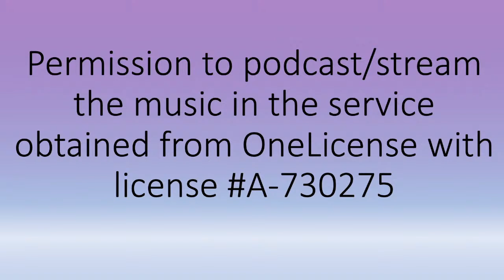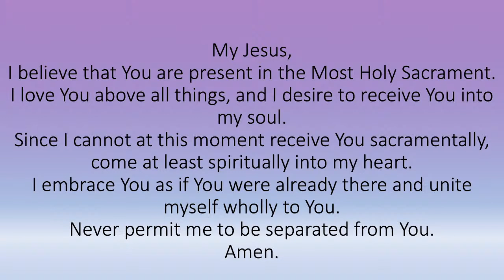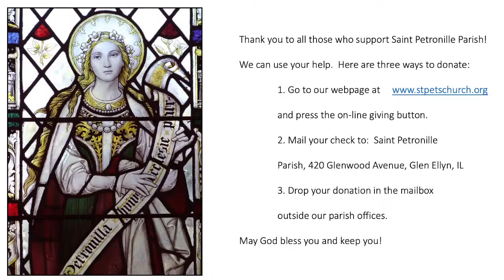St. Petronille LiveStream - Funeral Mass for Katherine (Kay) Anderson, Friday, March 22, 11:00 AM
St. Petronille LiveStream
Funeral Mass for Katherine (Kay) Anderson, Friday, March 22 - 11:00 AM

Fr. Thomas Milota, Pastor  (Celebrant)
Deacon John Spiezio